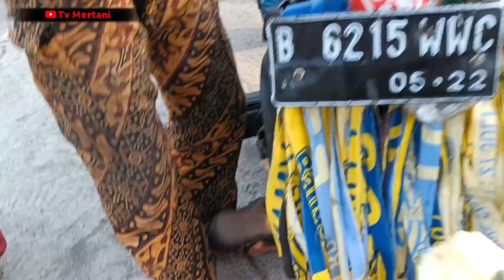SOLIDARITAS ANAK VESPA PATUT DI ACUNGI JEMPOL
Terima kasih untuk dulur dulur sudah menonton video di Chanel Tv Mertani saya doakan semoga dulur dulur di beri kesehatan panjang umur dan di mudahkan segala urusannya, amin

Selamat menonton,